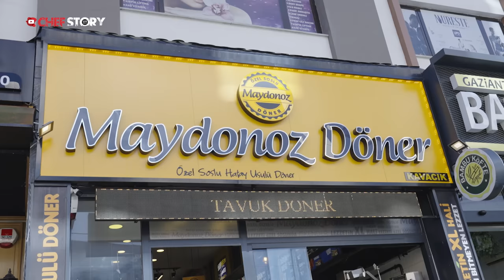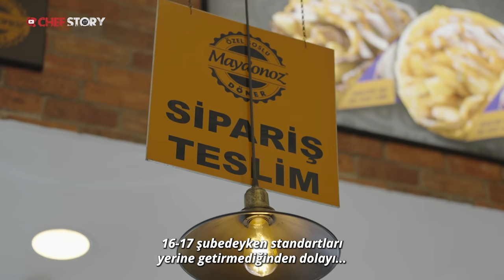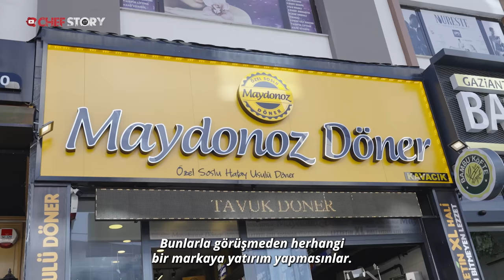Günde 6 Ton Döner Satıyor | Başlarken Dağ Gibi Borcumuz Vardı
Cuma Dağlı… Hayatının kararını vermesi kolay olmadı… Çok düşündü, geceleri uykuları kaçtı, hatta çevresindekiler bile “deli” gözüyle bakmaya başladı. Eşinin bileziklerini sattı, cebindeki bütün parayı günden güne borcu dağ gibi büyüyen 17 şubeli Maydonoz Döner’e yatırdı, ortak oldu. İlk yaptığı iş “sistem” geliştirmek oldu. Şirkette görev ve sorumlulukları, markanın standartlarını belirledi, sahaya inerek şubeleri tek tek denetledi. Kurallara uymayan 3 şubeyle vedalaştı. Yaptıkları kısa sürede etkisini gösterdi. İlk yıl 46 şubeye ikinci yıl 92 şubeye çıkarak büyüme rekoru kırdı. Bugün Maydonoz Döner, günlük 6 ton döner satan, yılda 30 milyon dolar ciro yapan bir şirket haline geldi… Türkiye’de, franchise sistemini en iyi uygulayanlardan biri olan Cuma Dağlı’nın hikayesi ChefStory’de. Keyifli seyirler…